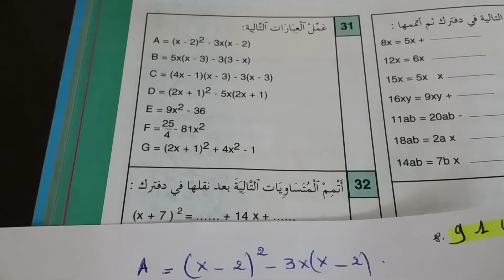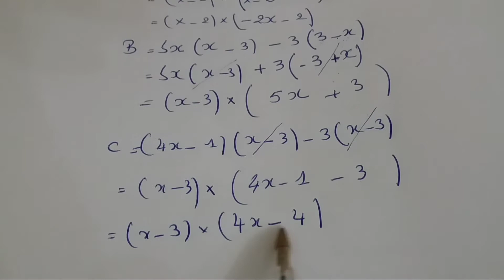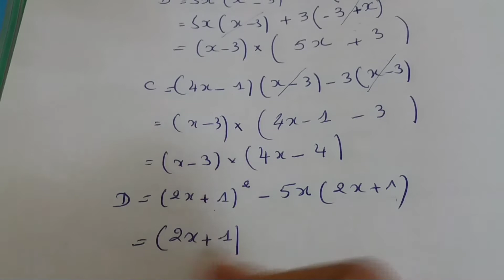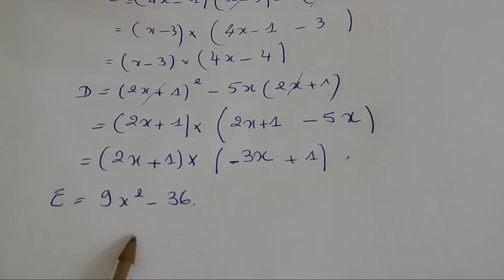التمرين 31 الصفحة 91 التعميل المفيد في الرياضيات للسنة الأولى إعدادي